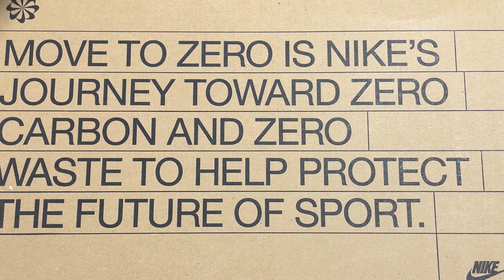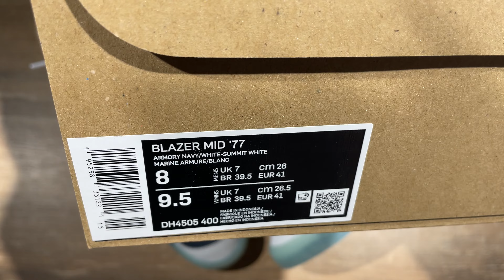NIKE BLAZER MID '77 MOVE TO ZERO || ЭТО ВАМ НЕ МУСОР || DH4505 400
на обувь магазине HYPESNEAKERSHOP

Представляем вашему вниманию Найки Блазер Мид 77 Мув Ту Зиро. Не так давно мы уже делились на нашем канале мнением об этой чудесной винтажной модели. Но этим летом вышла просто огненная шикарная обалденная мусорная модификация этих кроссовок, и, честно говоря, запала глубоко в душу. Они настолько крутые внешне, что когда держишь эту пару в руках, то испытываешь просто непередаваемые ощущения. По фотографии это сложно понять, нужно видеть их в живую. Давайте же поскорее потрясем их в руках и примерим.

Soundtrack: c152 - Road Rage